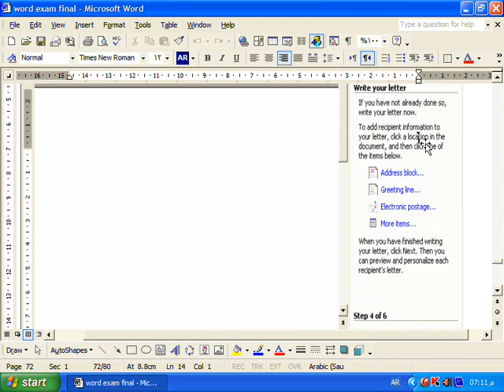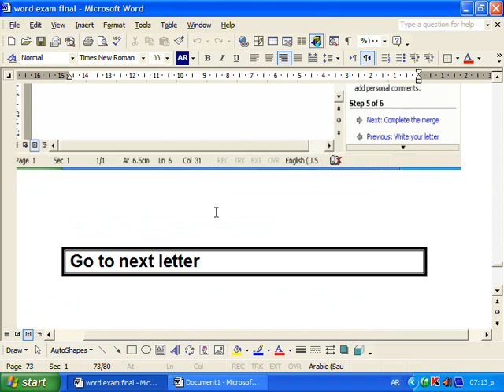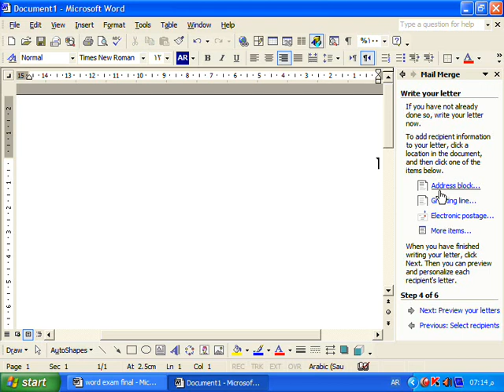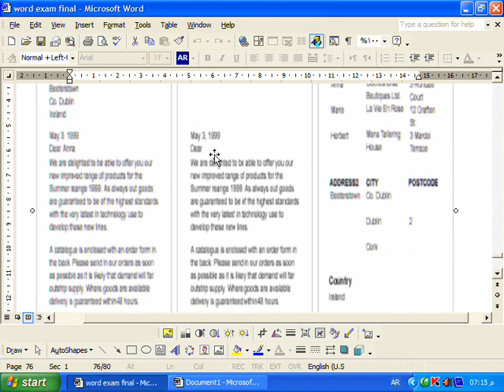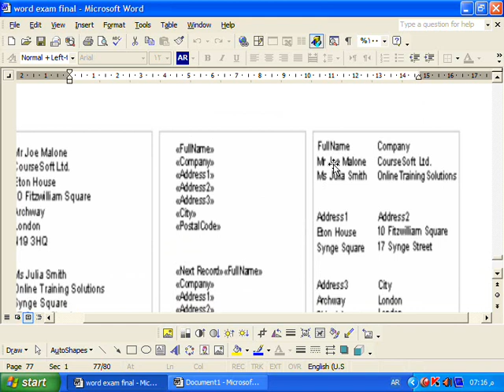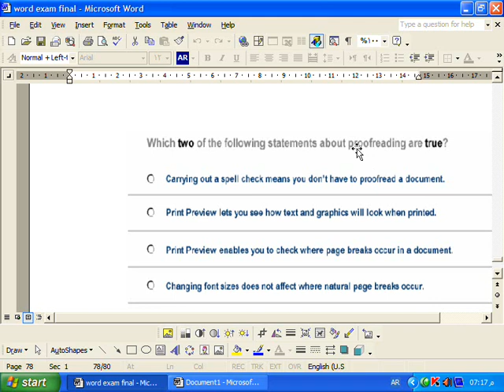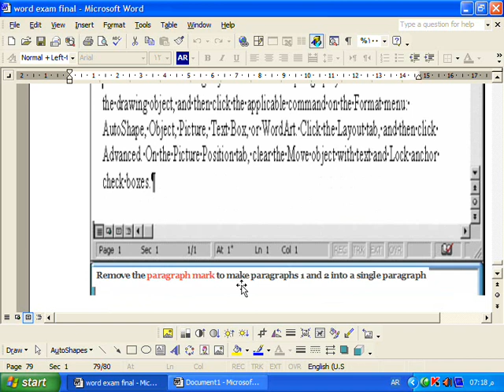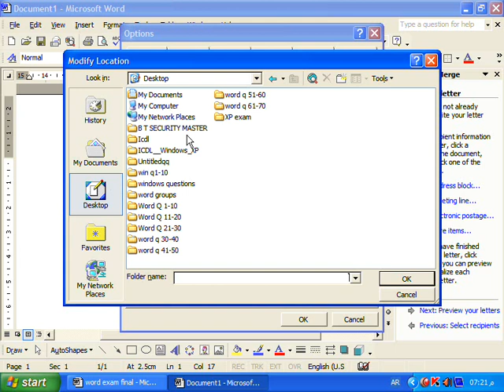شرح تعليم icdl - حل أسئلة الامتحان - شرح تعليم الوورد - الفقرة رقم 6